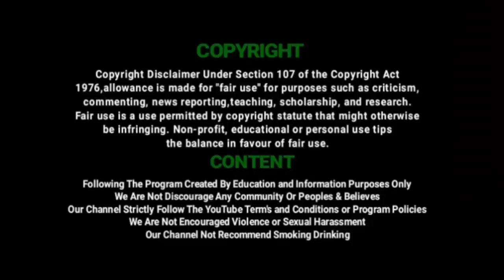பழையனூர் ஊராட்சியில் 3000 குடும்பங்களுக்கு திமுக வழங்கிய அரிசி மளிகை காய்கறிகள் | DMK | Pazhaiyanur